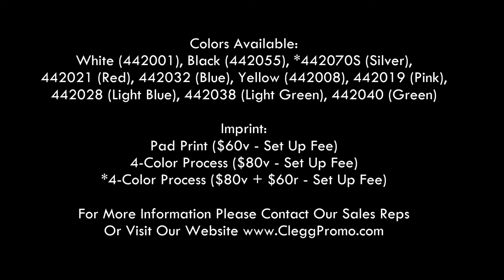Clegg Bot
wind up the Clegg Bot and marvel as it launches into an energetic dance routine, bending its arms, flexing its knees and simultaneously spinning the Logo Disc. The Clegg Bot is decorated by imprinting the 13/16" dia. logo disc up to 5/8" dia. imprint. We attach your printed disc to the Clegg Bot's tummy, and then it's ready to "rock &roll"!